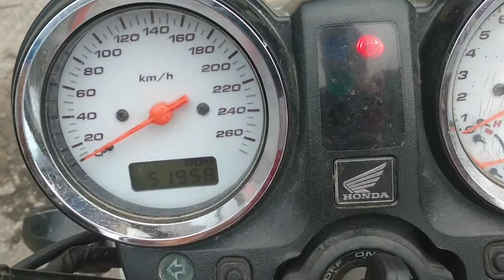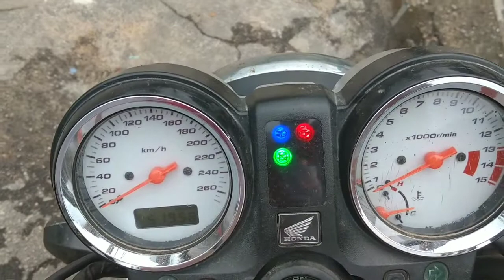Hornet Carburada | Dicas importantes sobre essa relíquia - Max da Hornet 600.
Povo abençoado seja muito bem vindo ao meu canal Max da Hornet: espero que todos vocês estejam bem e com saúde, inscreva-se curta e comenta o canal Max da Hornet, Deus tem promessas e bençãos  para sua vida e da sua família, a maior virtude de um campeão é jamais desistir, Sonhar grande ou pequeno da o mesmo trabalho, Deus é Fiel.